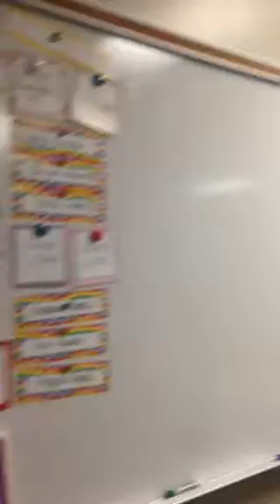YPNB Starting class 2